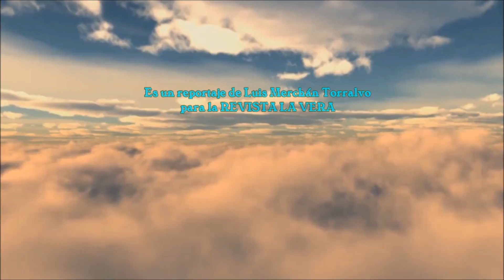PEROPALO 2018 (7) - Martes de Carnaval: Muerte de Peropalo y Jota - en Villanueva de la Vera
Villanueva de la Vera - Comarca de la Vera (Cáceres)